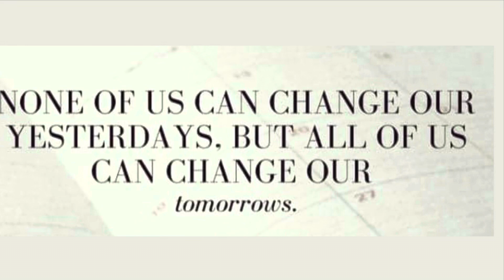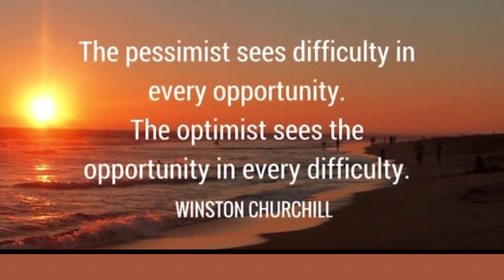MAKING WEIGHT LOSS MY FIRST PRIORITY 7-23-21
35339 23 Mile Road
POB 31